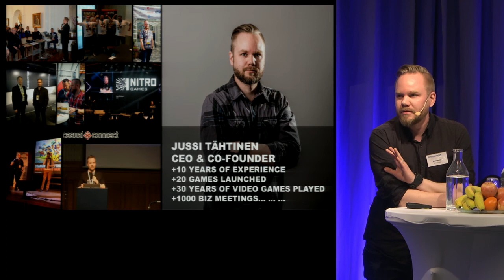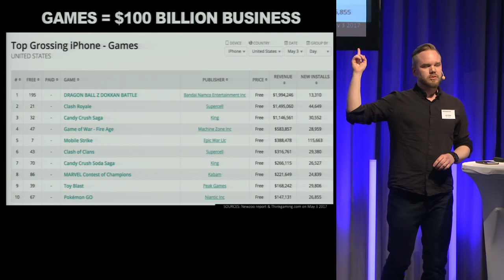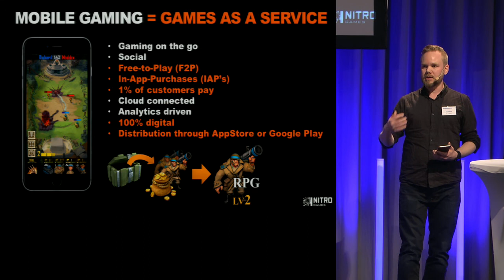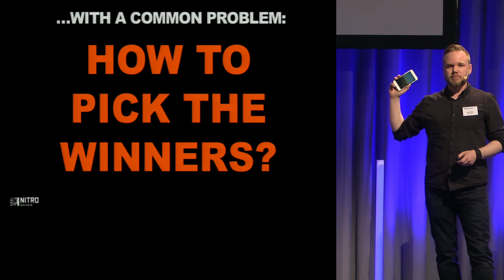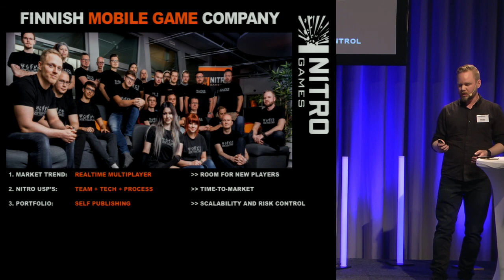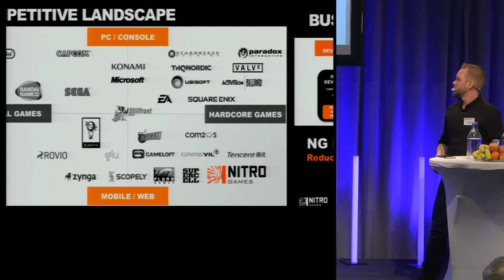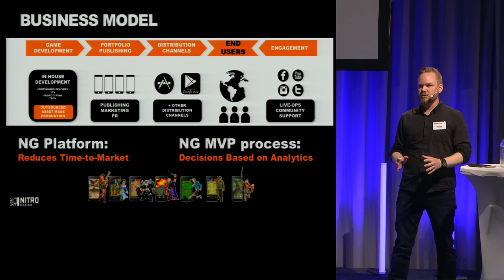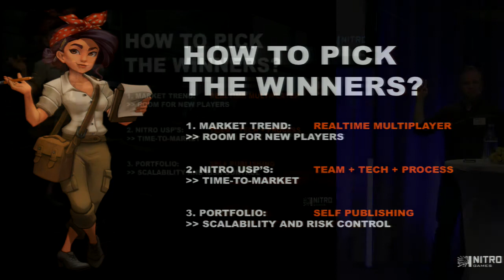Aktiedagen Göteborg – Nitro Games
VD Jussi Tähtinen  presenterar Nitro Games på Aktiedagen Göteborg 8 maj.

Syftet med Aktiespararnas eventverksamhet är att utgöra en mötesplats mellan företag och investerare.
Evenemangen möjliggör för besökarna att kunna ställa frågor till bolagen innan eventuella investeringar.

Aktiespararna ansvarar inte för information som medverkande bolag framför. Att ett bolag medverkar vid ett event arrangerat av Aktiespararna ska varken uppfattas som ett uttryck för att Aktiespararna rekommenderar en investering i bolaget, eller som att Aktiespararna på annat sätt uttrycker en uppfattning om bolaget.